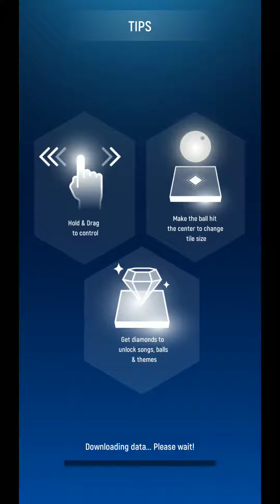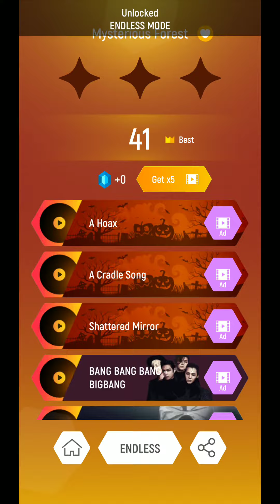(Scary Music)-Mysterious Forest/Tiles Hop Game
...Horror Music..